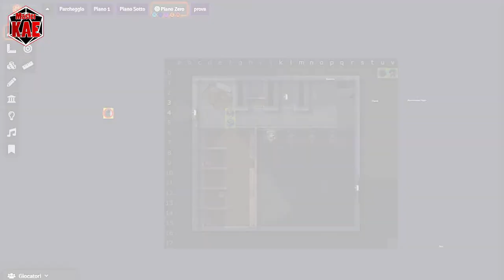☢️ il Generatore - a Fallout Story - Episodio 11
contatti